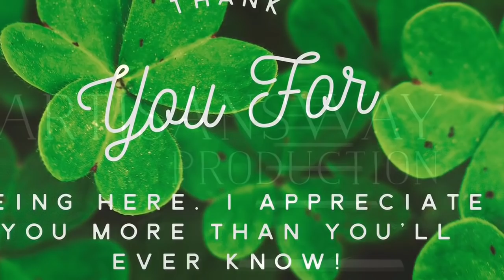CURB YOUR ENTHUSIASM | MY OWN 92 YEAR OLD LARRY DAVID | OVER SIXTY RELATIONSHIPS | SANDRA HART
My annual interview with my husband, Arthur. He is 92 and looking forward to his 93rd birthday.  He is my very own Larry David of Curb Your Enthusiasm. Arthur tells it like it is. Join in the conversation with my wild and unpredictable Arthur.

My lifetime career has been in television, film and the theatre, so what better platform to share my lifetime of experiences with others than Youtube and my blog, sandrashart.

Creme: L'Occitane Divine
Lipstick: Avon: Perfectly Nude Over Mello Mellon
Brows: Revlon Brow Fancy in dark blond
Lashes: Almay One Coat Thickening

Tonic Music
Cigarettes And Gasoline:
Beauty In Disrepair:

Equipment: iPhone 7 plus
Tripod: Zeadio Smartphone Holder
Tripod: Digient
Hands free camera: Amazon Echo Look
Microphone: Shure Plus Motiv